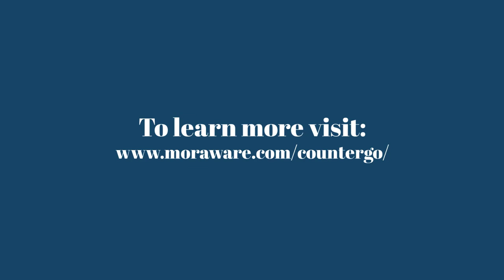From Good to Great: Nelson Tile & Stone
Jennifer Boles of Nelson Tile & Stone talks about using images in slab layouts in CounterGo has improved their sales.

CounterGo is estimating software for countertop fabricators.